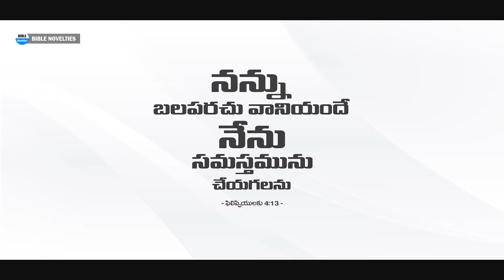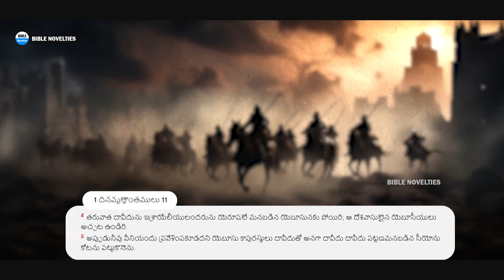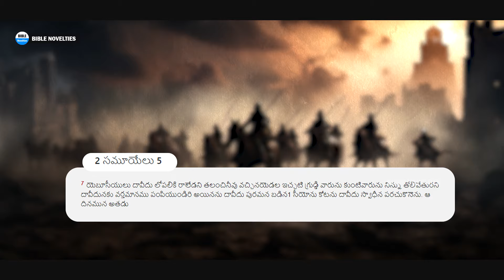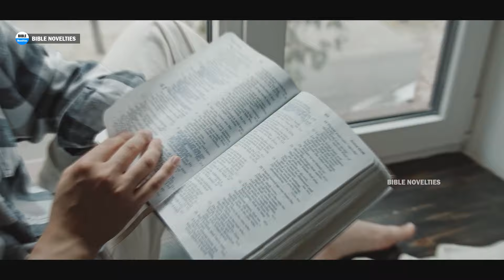Mount of Zion History || సీయోను కొండ చరిత్ర || Bible History Topics || Bible Novelties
Bible Novelties _Telugu Christian Podcast